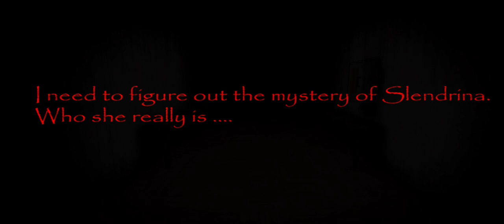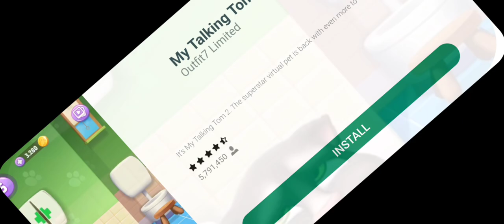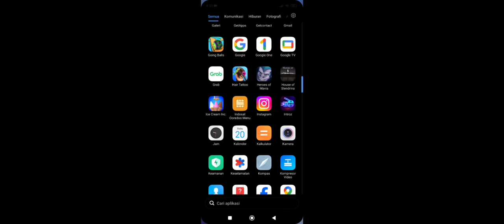House Of Slendrina Hard Mode - SNR Vlog